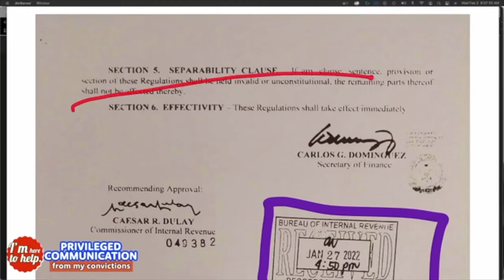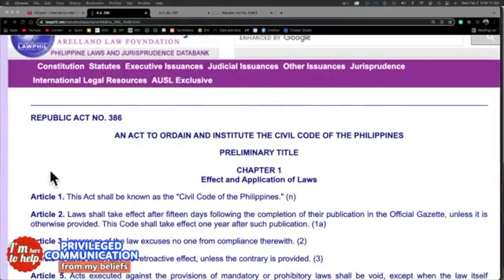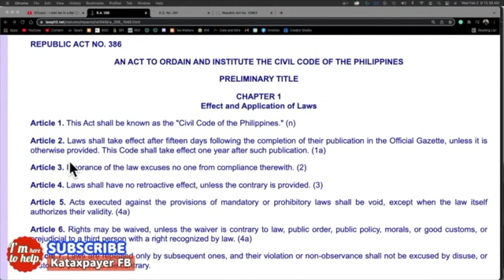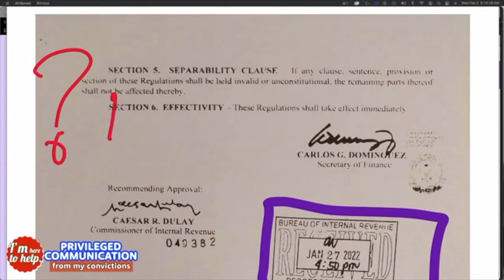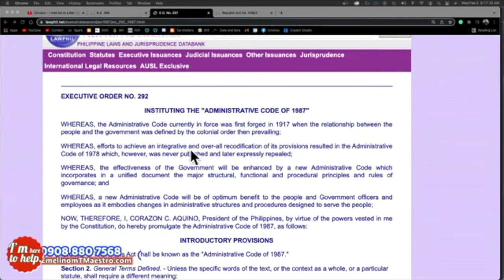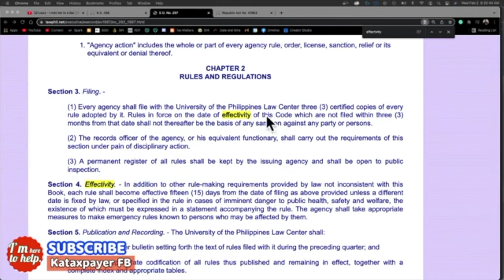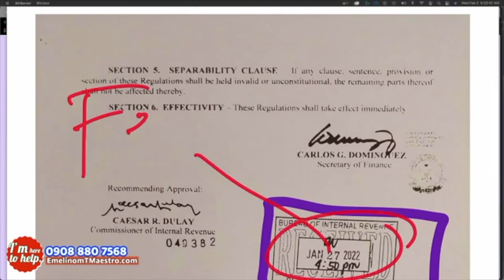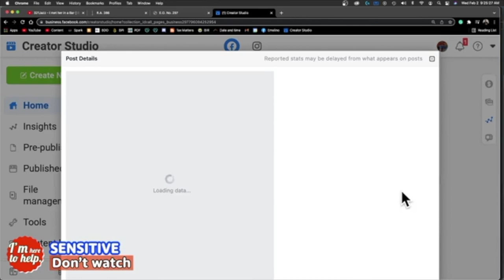2 Revenue Regulations RR 1 2022 v TRAIN Law Explained Effectivity of Law versus BIR issuance